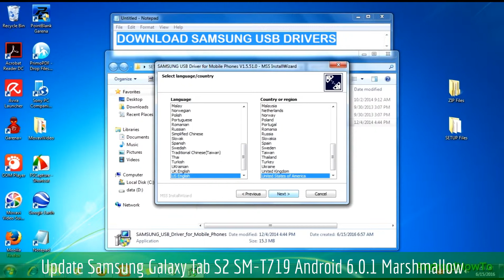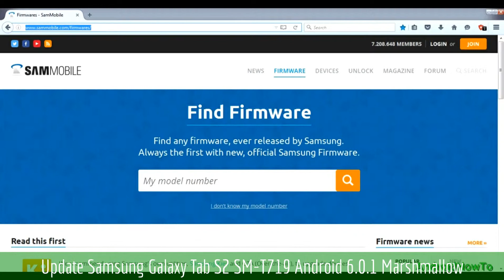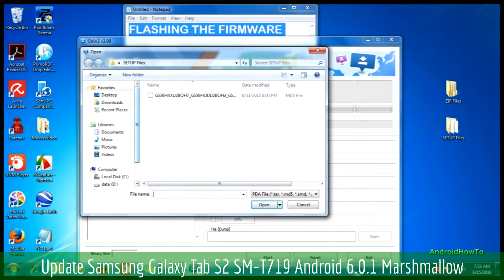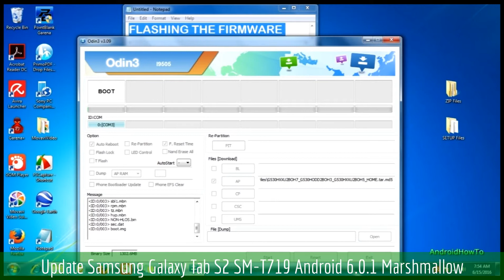Update Samsung Galaxy Tab S2 SM-T719 Android 6.0.1 Marshmallow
How to Update Firmware Samsung Galaxy Tab S2 SM-T719 to Android 6.0.1 Marshmallow.  Make sure the firmware version match with your model number.

Note: This video use Grand Prime as sample, you only need download the firmware that match with your Tab model number and then follow the instructions. This video is a guide how to update samsung firmware via ODIN.